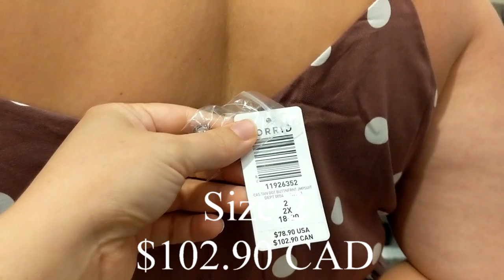Torrid Haul - First Glimpse Into Fall Fashion